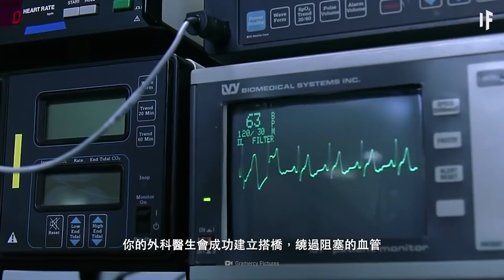如果你在心臟手術中醒來【中文字幕】｜大膽科學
前一秒你失去了意識
下一秒，你躺在了要進行心臟手術的手術台上
歡迎來到最恐怖的噩夢
麻醉不起作用的話會發生什麼？
你能感覺到在自己身上發生的一切嗎？
為什麼你無法告訴醫生你已經醒來了？